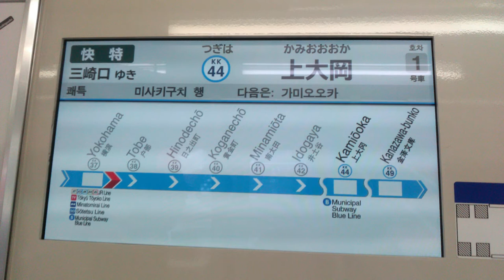京急本線編【キッズ鉄道研究会】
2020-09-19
■キッズコネクション